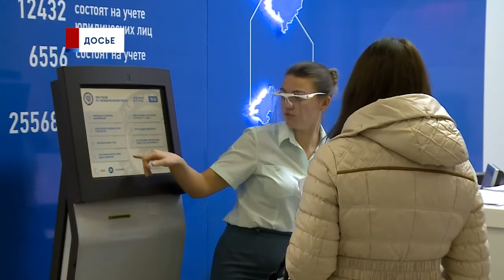Мошенники добрались до портала "Госуслуги"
Жителей призывают к осторожности при оформлении заявлений на Госуслугах. Мошенники придумали новую схему обмана под видом взлома и оформления кредита на государственном портале. Аферисты начали получать доступ к личным кабинетам, менять привязанный к сайту номер телефона, электронную почту и от имени зарегистрированного пользователя отправлять заявки на получение кредитов и микрозаймов. Повысить уровень защиты можно путем подключения двухфакторной аутентификации входа в личный кабинет, а также установить собственный сложный пароль. (12+)